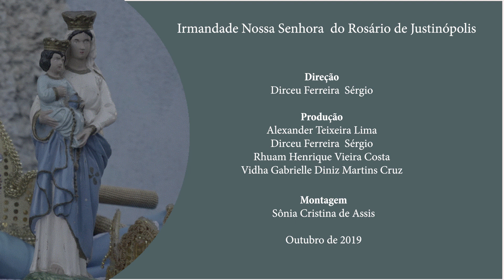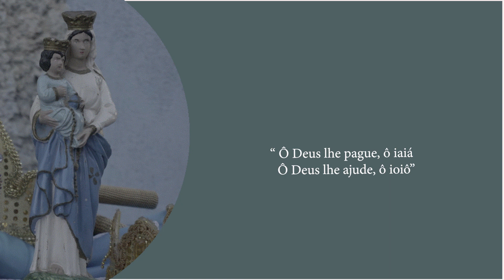Resgatando Memórias - 3º Episódio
Resgatando Memórias é uma série documental produzida pela comunidade do Quilombo de Justinópolis em comemoração aos 100 anos de território e 130 anos de Irmandade. Utilizando-se de aparelhos celulares e um roteiro de perguntas, por meio de testemunhos orais, retomam a história da Festa do Rosário de Campanhã no início do século passado. Os nove episódios trazem narrativas dos “mais velhos” sobre as “memórias do Rosário” e foram exibidos na fachada da capela do Quilombo durante os nove dias da “novena” do ano de 2019.

3º Episódio

Abertura
Dirceu Ferreira Sergio

Narrativas
Luiza Silva Vieira
Vicente de Paula Vieira
Vicente Silva
Catarina Esmeralda Querino
Maria Lúcia Querino
Estelita Rocha Batista
Maria Aparecida da Cruz
Hélio Costa Diniz  Dirceu Ferreira Sergio